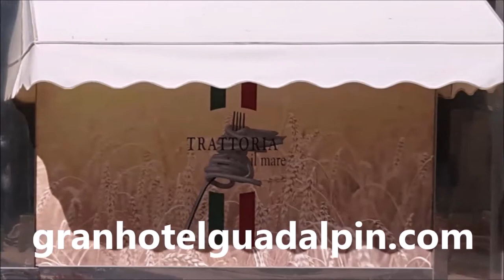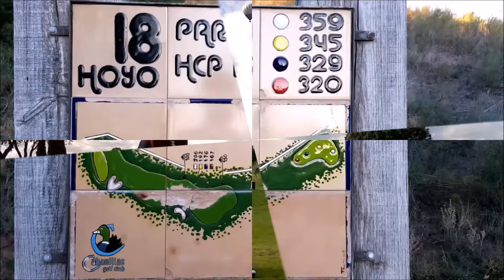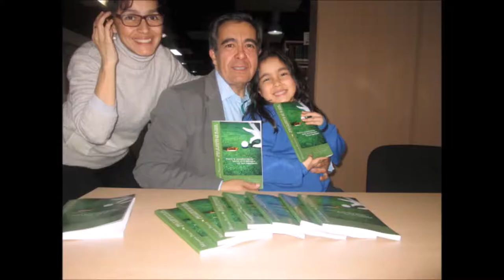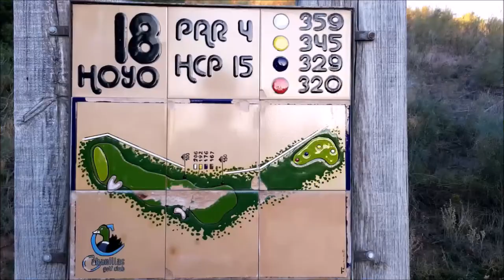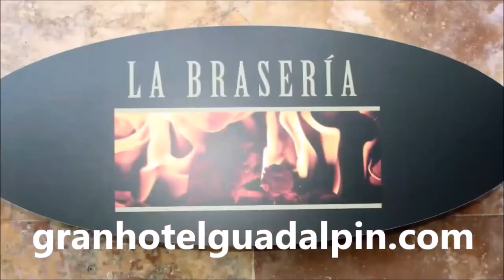SP&G 130 Angel Cerdido, Curro Martin, Kiko de la Llave ,Alexandra Woivre, Juanchu de la Viña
Programa SPORTS & GOLF 130 Angel Cerdido, Teniente Coronel, juniete, Director  CDSCM La Hípica de Alcalá de Henares, Curro Martin,Jinete Yeguada El Rasillo, Kiko de la Llave, Director Jump-Off,   Alexandra Woivre, Hípica Casino de Guadalajara, Concurso de Saltos de Guadalajara, Juanchu de la Viña, Auto Rallye, Concesionario Peugeot, Alcala de Henares y Torrejon de Ardoz. Responsable, Marleting, Calidad y Digital  junto a Mariano Puerta Director de COaching Golf Radio y TV . Un programa de  @CoachPuerta